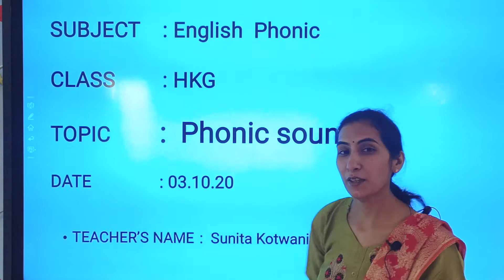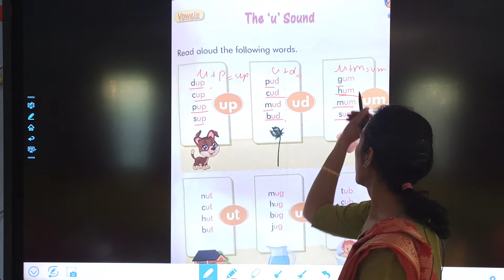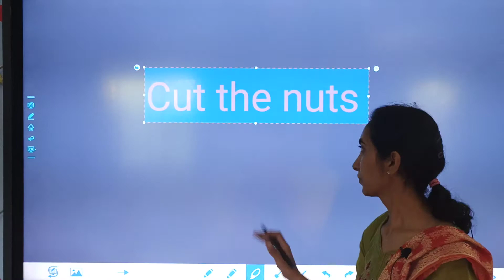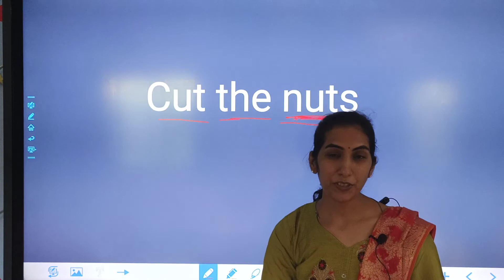Class : HKG // Phonic 'u'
Teacher : Ms. Sunita Kotwani